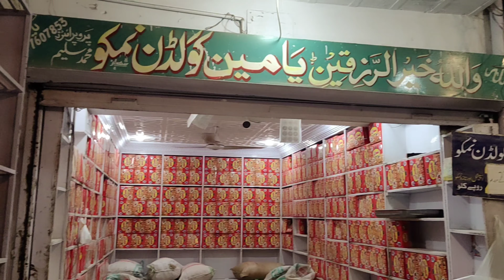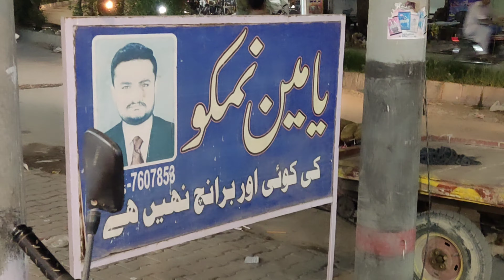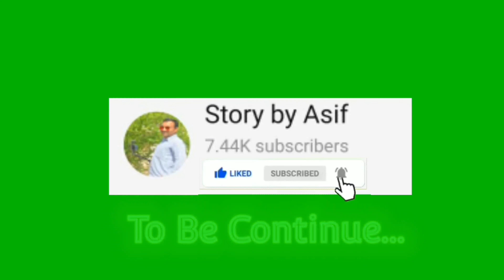Khanewal To Islamabad | Motorway | Story by Asif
Hello everyone 😊
This video will show the journey from Vehari to Khanewal and the journey from Khanewal to Islamabad. This is the most interesting journey of my life that I did for Islamabad.

Also, click the notification button if you
wanna get notified every time I post a
new video!